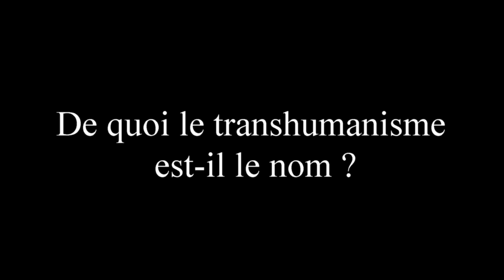De quoi le transhumanisme est-il le nom ?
💭 Dominique Lecourt explore le concept de transhumanisme et son impact sur la nature humaine, la responsabilité individuelle et politique, sur les sciences et techniques. Cyril Hunault nous explique clairement la profondeur de cette analyse.
📝 Présentation : Nous interrogeons les enjeux moraux et politiques de l'idéologie transhumaniste. Après un bref rappel des récents progrès scientifiques et technologiques en biologie et intelligence artificielle nous questionnons la consistance du concept de transhumanisme. En effet, qu'y a-t-il de vraiment nouveau dans le projet d'amélioration du vivant en général et de l'homme en particulier ? Rencontrant des défis nouveaux, le clonage et l'eugénisme en particulier, nous en venons à discuter les analyses que propose le philosophe Dominique Lecourt dans son ouvrage Humain, post-humain.
Pour ce dernier, une philosophie de la technique suppose une philosophie de la vie, laquelle est conçue comme individuation dans une invention permanente. La technique résulte ainsi d'une "option vitale prolongeant l'effort de chaque être vivant de s'imposer à un milieu de vie extérieur en le configurant en fonction de ses propres besoins". Ainsi les technologies les plus disruptives ne peuvent pas être qualifiées de "contre natures". En outre, Dominique Lecourt relativise la notion de nature humaine : il n'y aurait pas de nature première et ce que l'on appelle "nature humaine" ne serait que pure contingence sociale, politique et culturelle. Cela amène l'auteur à proposer deux critiques. La première porte sur le rapport à la technique. Renvoyant dos à dos technophobes apeurés et technophiles béats, il montre le présupposé "techno-théologique" (perdition et purgation) de ces deux approches affectées. La seconde critique nous invite à considérer l'historicité  non seulement de la technique, mais également des concepts moraux invoqués dans le débat bioéthique (nature, humaine, personne, responsabilité...).
Si l'approche de Dominique Lecourt est critique, elle est toutefois peu normative. L'historicisme, le relativisme et le pragmatisme posés par Lecourt semblent pertinents, toutefois la perspective d'un fondement de la morale ne se réduit pas au seul fondement religieux ou jusnaturaliste. La piste d'une morale fondée sur Autrui nous semble trop rapidement abandonnée par l'auteur. En outre ce dernier n'interroge pas suffisamment, à nos yeux, le techno-capitalisme inhérent au transhumanisme ainsi que ses enjeux politiques.

📖 Conseil de lecture : Humain, posthumain, Dominique Lecourt,  PUF, 2011

🗣 « Aujourd’hui, plus encore qu’hier, l’humanisme semble menacé par l’exécration de la technologie que professent certains mouvements de l’écologie politique. (…) Un certain autoritarisme vert s’exerce au nom de la planète sur la vie quotidienne de chacun. Mais les plus fanatiques peuvent aller jusqu’au terrorisme pur et simple – l’écoterrorisme. En 2008, le FBI allait jusqu’à désigner ce dernier comme plus dangereux pour la paix civile aux États-Unis qu’Al-Qaïda et les autres groupes islamistes radicaux. », Dominique Lecourt

🙋 Cyril HUNAULT est professeur de philosophie. Il enseigne en classes terminales, préparatoires aux grandes écoles et aux professeurs des écoles en formation initiale (CFP Ozanam).

🚀 Cette conférence a été donnée dans le cadre des rendez-vous philo en librairie et médiathèques proposés par Philosophia

🙏 Vous avez aimé cette vidéo ? Vous aimez la philosophie ? Rejoignez la chaîne YouTube des Édition M-Éditer.